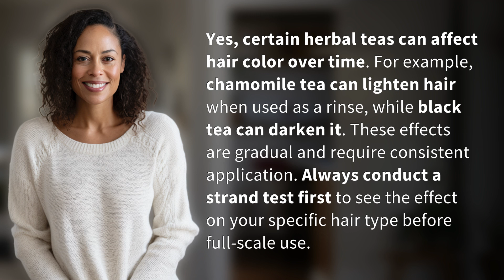Do herbal teas affect hair color over time?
The Impact of Herbal Teas on Hair Color 👉 Herbal Tea & Hair Color 👉 Discover how herbal teas like chamomile and black tea can gradually lighten or darken hair color when used consistently as rinses. Always test on a small section of hair first before full application.

Laura S. Harris (2024, May 17.) Do herbal teas affect hair color over time?
    🌐 AskAbout.video